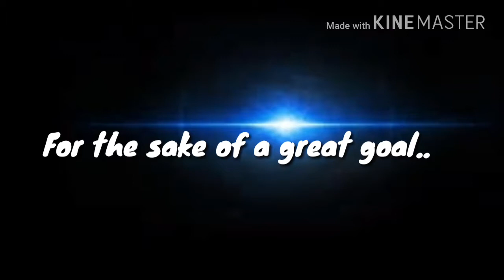Dreamy Anthology | Geometry Dash | (2019) trailer #1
For more than 6 months I studied styles and tried to recreate my own, and it almost turned out, but suddenly I came up with the crazy idea of ​​an anthology of light levels, and I hope you will support me at this moment, each new level will be better on the scenery.